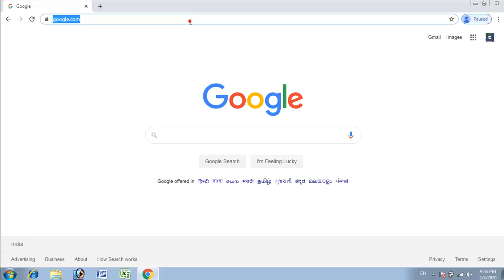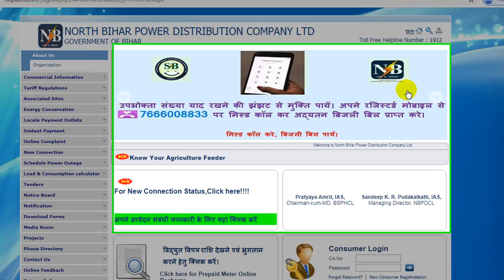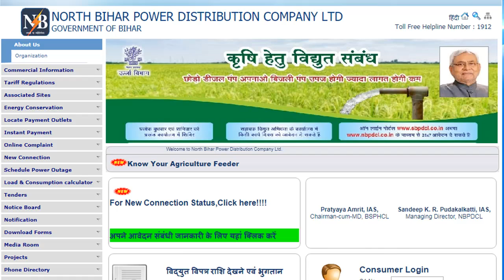BIJLI BILL KI JANKARI PAYE BAS EK MISSED CALL SE.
Hi Dosto! Mai Rajesh, Swagat Hai Aapka Youtube Channel ONLINE_ASSISTANT me.

::::::::::::::ONLINE ASSISTANT::::::::::::::